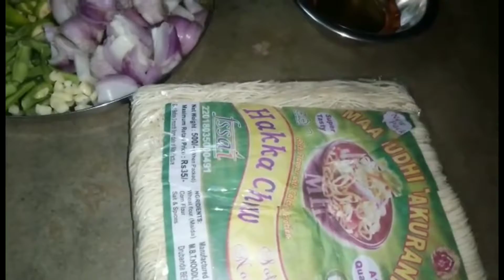Janiye kya hai woh ingredients jisse apka Chowmin delicious bane 👌 | Quick Chowmin recipe